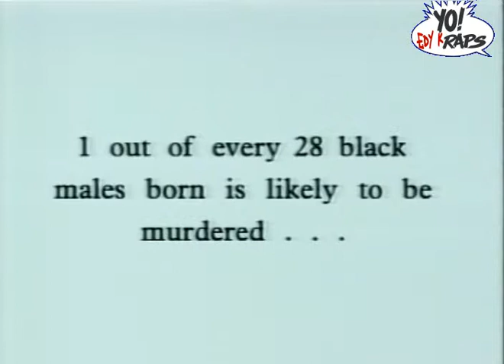Jeru the Damaja - Skit @ Yo MTV Raps 1995 (HQ)